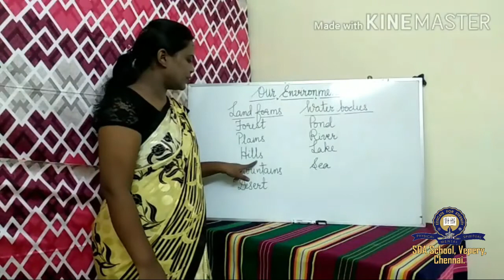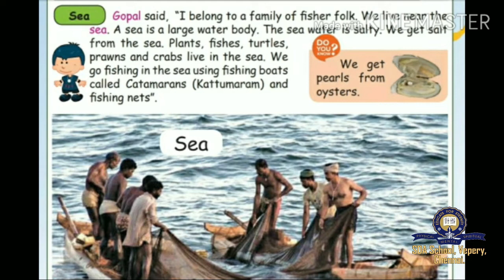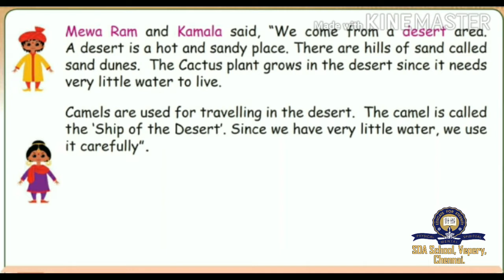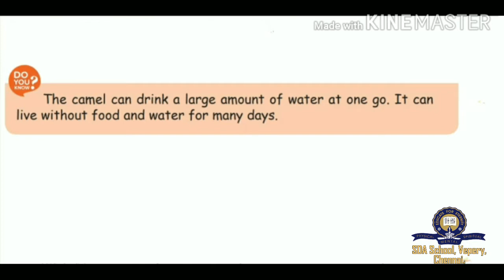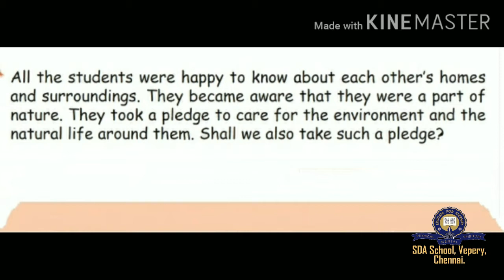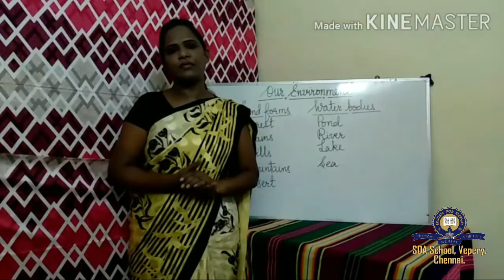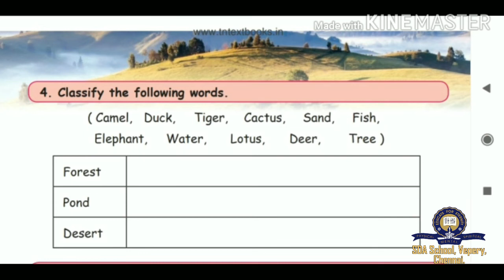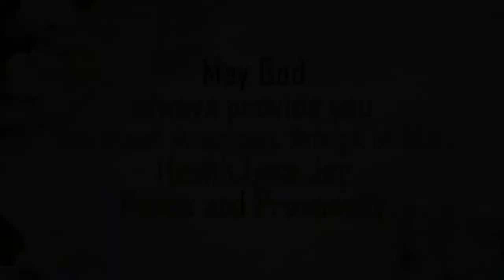Class 2/TNB/EVS/Session 3